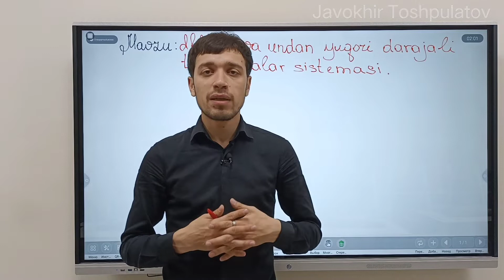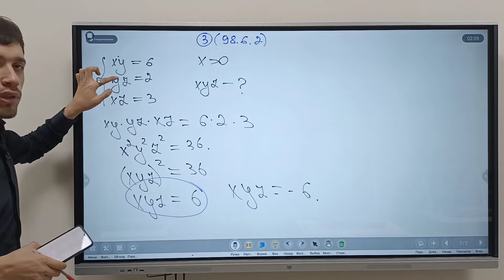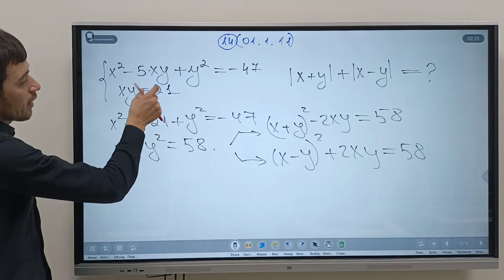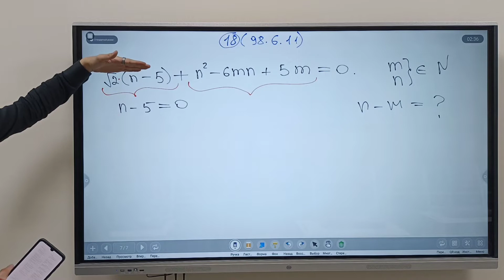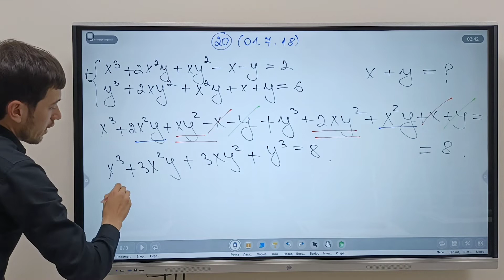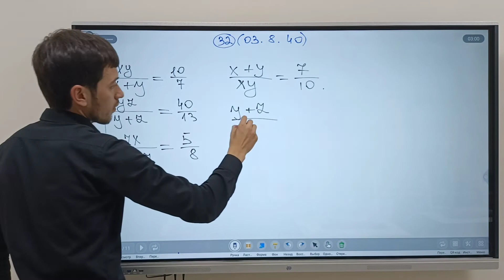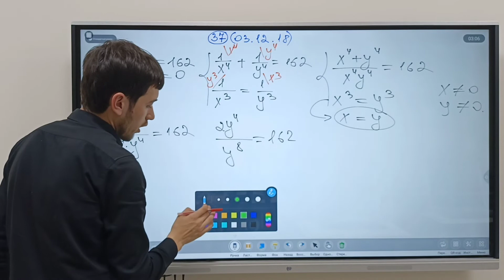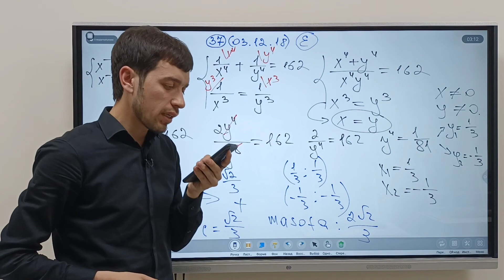25-mavzu: Ikkinchi va undan yuqori darajali tenglamalar sistemasi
ASSALOMU ALAYKUM HURMATLI GAUSS SCHOOL KANALI  FOYDALANUVCHILARI.

GAUSS SCHOOL KANALI:  ABITURIYENTLAR,    O`QITUVCHILAR,    MAKTAB O`QUVCHILARI

UCHUN MATEMATIKANI MUKAMMAL O`RGANISHLARI UCHUN MANFA`ATLI BO`LADI DEGAN UMIDDAMIZ. USHBU DARSLAR MUALLIFI JAVOKHIR TOSHPULATOV.

 AGAR KANALIMIZ SIZLARGA MAQUL KELAYOTGAN BO`LSA VIDEO DARSLARGA LIKE BOSIB OBUNA BO`LING VA MATEMATIKA O`RGANISH NIYATIDA BO`LGAN YAQINLARINGIZGA HAM KANALIMIZNI ULASHIB QO`YING.